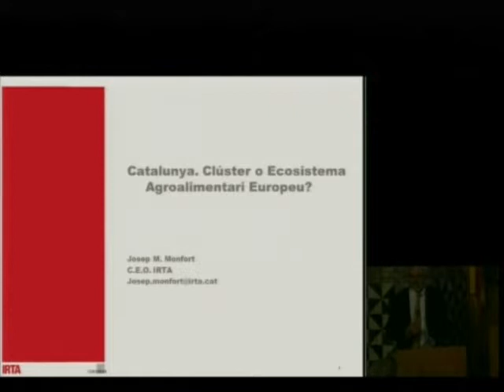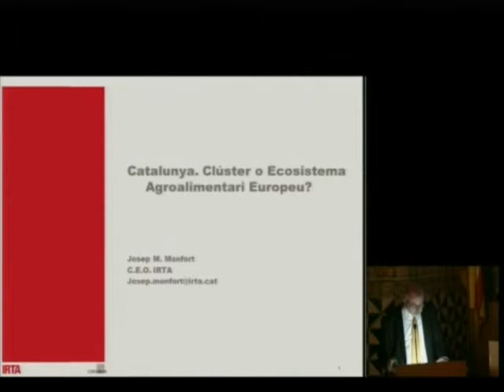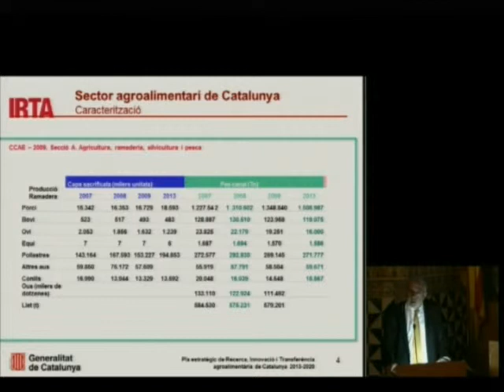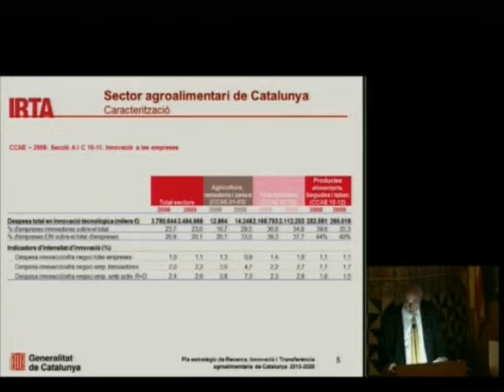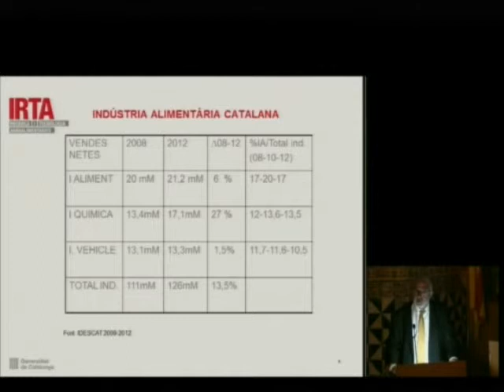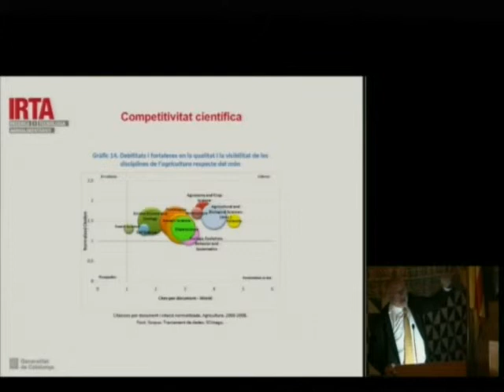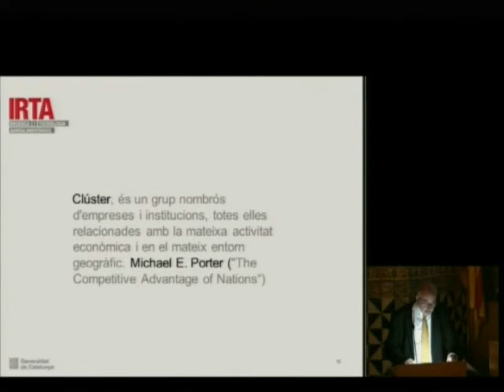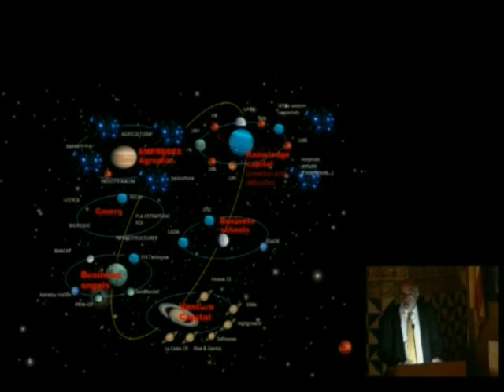«Catalunya, un ecosistema agroalimentari europeu»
El director general de l’Institut de Recerca i Tecnologia Agroalimentàries (IRTA), Josep M. Monfort, va pronunciar aquesta conferència el 12 de març de 2015, en el marc del I Congrés del Món de la Masia:
«Passat, present i futur del territori rural català», que es va celebrar a l'Institut d'Estudis Catalans (IEC) i que va organitzar la Institució Catalana d'Estudis Agraris (ICEA), filial de l'IEC.